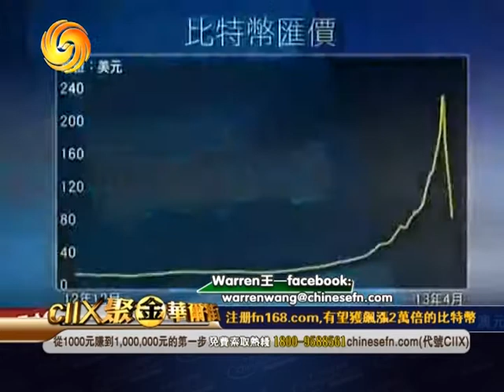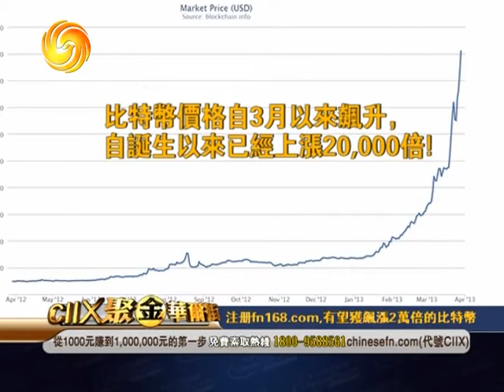Warren 04/29/13 註冊fn168.com，有望獲飆漲2萬倍的比特幣